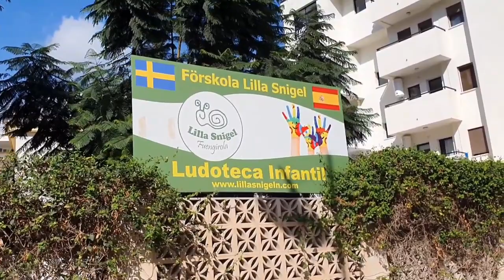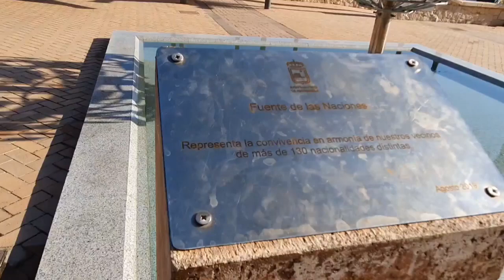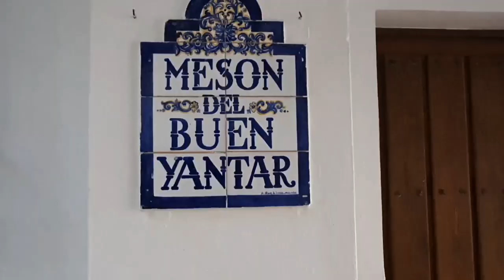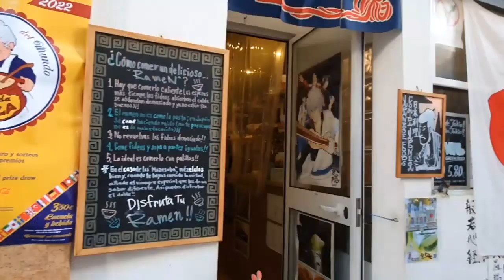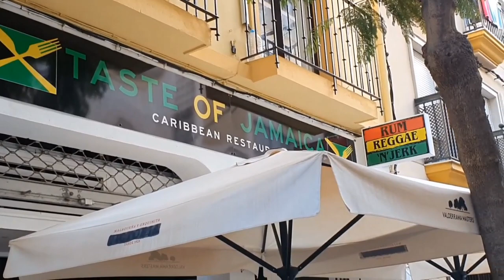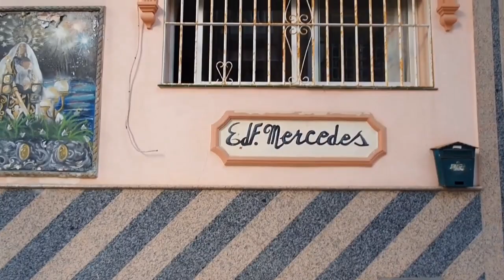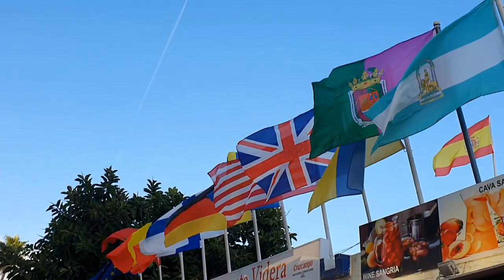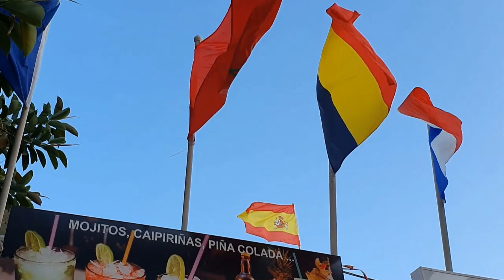Discovering Spanish Streets in 4k | No Talk No Music | Fuengirola